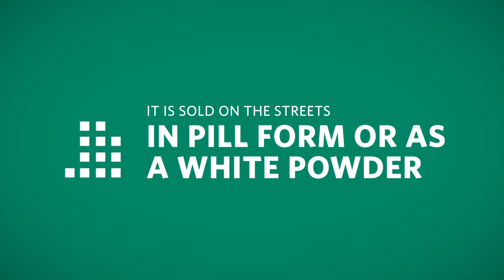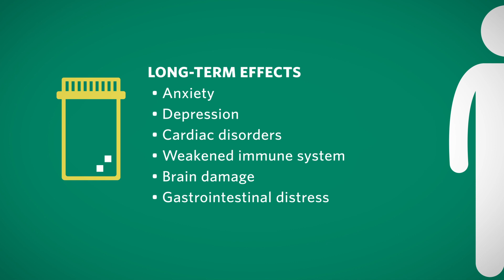What You NEED TO KNOW ABOUT FENTANYL, the Powerful Synthetic Opioid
Fentanyl is a powerful synthetic opioid; the prescription drug is routinely used as an anesthetic during surgeries and is prescribed for pain relief after surgical procedures. However, it is being added to drugs, such as heroin and cocaine, at alarming rates. And because fentanyl is 50-100 times stronger than heroin, morphine, and oxycodone, a massive amount of people have overdosed due to fentanyl ingestion. In fact, the synthetic opioid is so strong that as little as 2 milligrams of fentanyl can lead to death.

If you or someone you know is struggling with opioid addiction, know that recovery is possible. Opioid withdrawal is severely dangerous, so participating in a monitored detox treatment program is crucial.

Mountainside Treatment Center, with locations in Connecticut (Canaan and Wilton) and New York (Manhattan and Chappaqua), offers innovative, holistic and compassionate drug addiction treatment and alcohol rehabilitation. or CALL (toll-free)

Live chat also available (FREE, 100% confidential)

TRANSCRIPT:

Fentanyl 101: What You Need to Know

Fentanyl is a powerful synthetic opioid used as an anesthetic during surgeries and prescribed for pain relief afterwards. It is sold on the streets in pill form or as a white powder. It is added to other drugs such as heroin and cocaine, often without people knowing. Fentanyl is 50-100 times more deadly than heroin, morphine, and oxycodone. As little as 2 milligrams of fentanyl can be fatal.

Short term effects include:

• Euphoria
• Nausea
• Vertigo
• Disorientation
• Difficulty urinating
• Respiratory depression

 Long-term effects:

• Anxiety
• Depression
• Cardiac disorders
• Weakened immune system
• Brain damage
• Gastrointestinal distress

Signs of fentanyl overdose:

• Seizures
• Extreme fatigue
• Severe confusion
• Difficulty swallowing
• Cardiac arrest
• Unconsciousness
• Respiratory arrest
• Dizziness and fainting